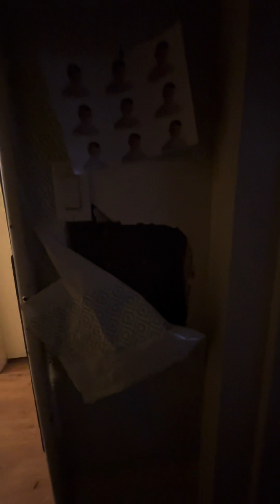1045 W Ave J12 Lancaster Ca